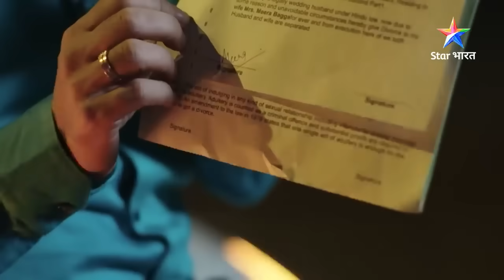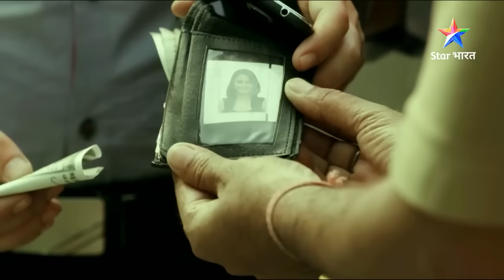SAVDHAAN INDIA - DARKAR NAHIN DATKAR | Ek sannki aurat ki dastaan | सावधान इंडिया | FULL EPISODE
In this special Savdhaan India Fights Back:
Ek pregnant patni apne pati se khud keh rahi hai doosri aurat se shaadi karne ki baat. Aakhir kya hai yeh raaz? Jaanne ke liye dekhiye 'Savdhaan India' ka yeh poora episode.

Show Name : SAVDHAAN INDIA - DARKAR NAHIN DATKAR